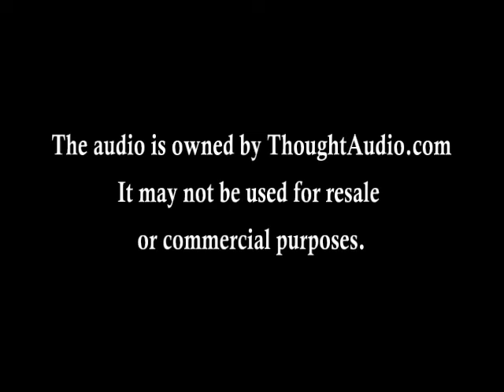The Dead by James Joyce - Part 2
"The Dead" is the final short story in the 1914 collection Dubliners by James Joyce. It is the longest story in the collection. The story centres on Gabriel Conroy, a university professor, on the night of the Morkan sisters' annual dance and dinner in the first week of January 1904, a celebration of the Feast of the Epiphany. Gabriel, favorite nephew of the sisters, arrives late to the party with his wife Gretta, where he is eagerly received. It is snowing outside and Gabriel observes that "we're in for a night of it."
Read by Michael Scott for his project ThoughtAudio, located at ThoughtAudio.com (The terms of usage for their audios are such that they can be listened to but cannot be resold or used for commercial purposes.)
Video made by Donald Miller for Great Books of the Western Tradition.